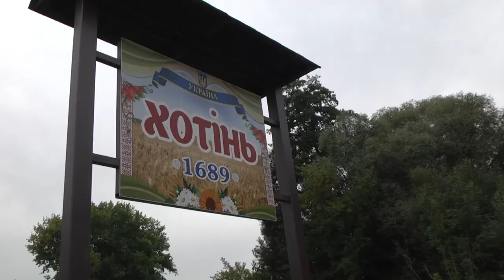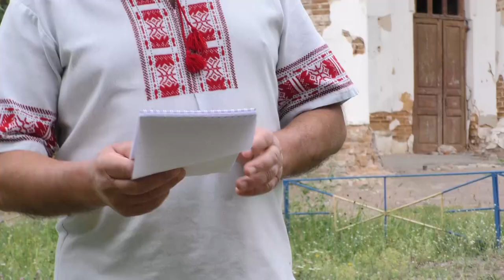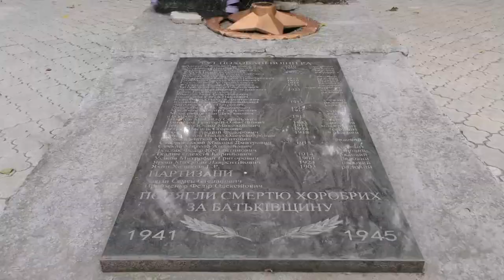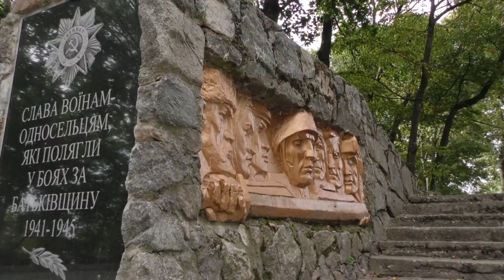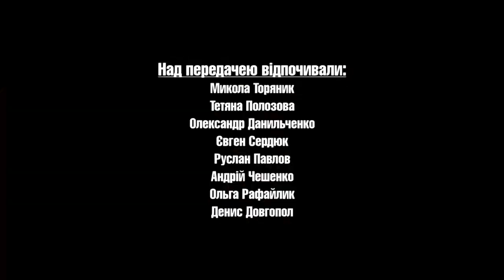Вихідні на Хотіньщині М. Торяник